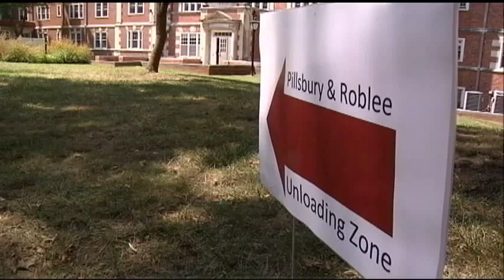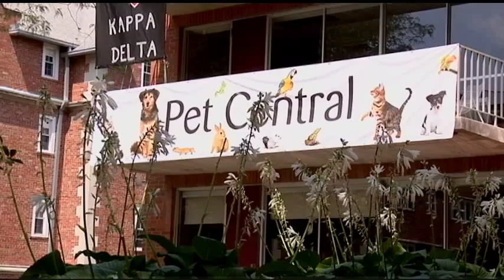Stephens College Move In Day (HD)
As Move-In 2013 appraoches, take a look back as Stephens faculty, staff and students help a new class of Stephens women (and some of their pets) move in to their new homes.